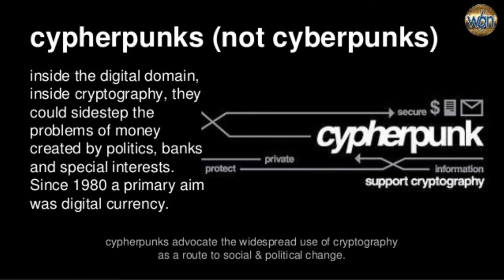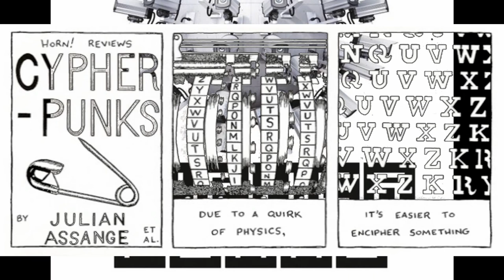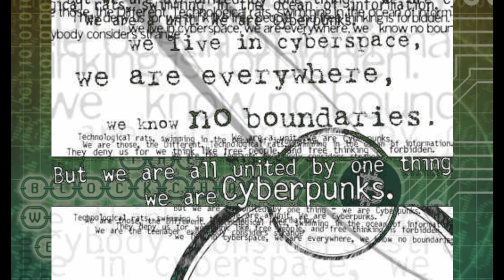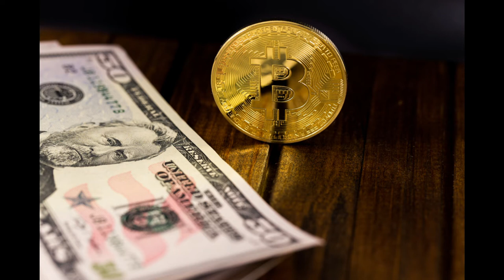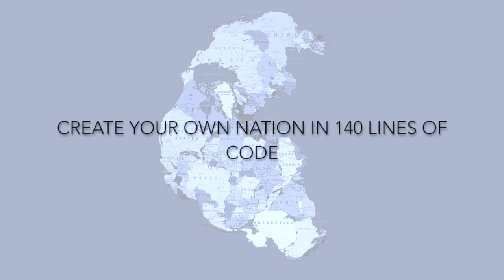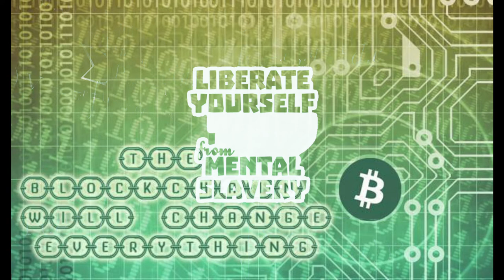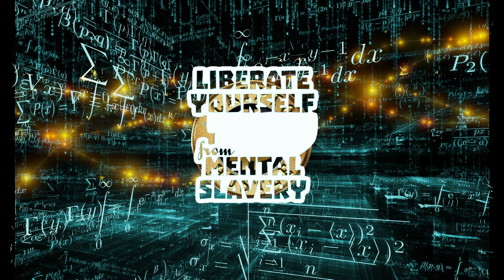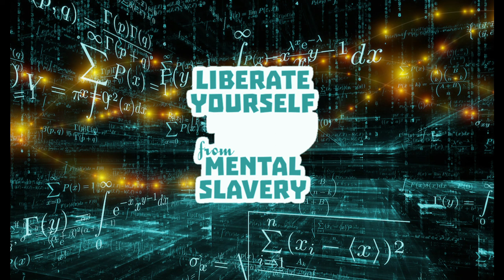Cryptohustle Discussion: Cypherpunks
Cryptohustle and SatoriD discuss the Cypherpunk Culture.

A cypherpunk is any activist advocating widespread use of strong cryptography and privacy-enhancing technologies as a route to social and political change. Originally communicating through the Cypherpunks electronic mailing list, informal groups aimed to achieve privacy and security through proactive use of cryptography. Cypherpunks have been engaged in an active movement since the late 1980s.